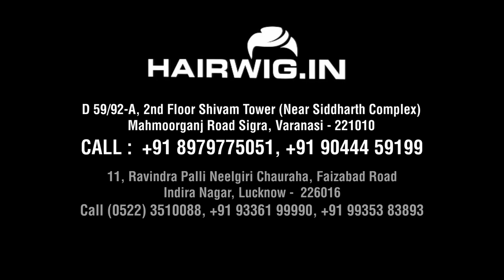Hairwig and Hair patch in Varanasi | 100%Human Hair | , 9935383893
We are full-service boutique men's and women's grooming business and providing Hair Patches, Hair Wigs with easy to reach locations in Lucknow and Varanasi. Specializing in Hair Patches, Hair Wigs, Wigs Accessories, Styling Hair Cut and cut-throat shaves while providing an exceptional experience. We'll not only have you looking your best, but also keep you refreshed with complimentary choice of water, soft drink or a coffee or a tea.
We specialize in delivering a high quality non surgical hair bonding & clipping system at affordable prices in Lucknow and Varanasi
For More Details:

Varanasi
Glorious women
D59/92-A 2nd floor Shivam Tower (Near Siddharth complex ) Mahmoorgang Road Sigra Varanasi 221010

Lucknow
Glorious Women
11, Ravindra Palli Neelgiri Chowraha, Faizabad Road, Indira Nagar, Lucknow- 226016
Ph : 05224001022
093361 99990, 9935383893